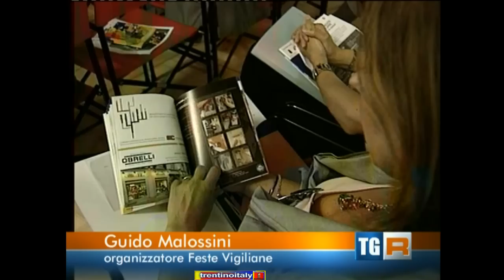feste vigiliane: super mario cagol ed il dilemma del seciar di nonna nunzia